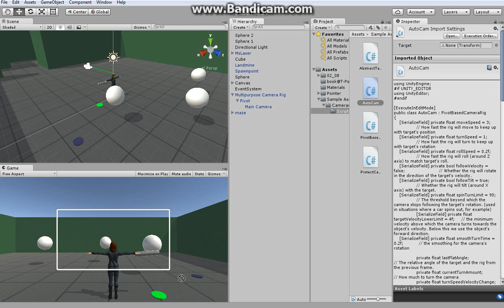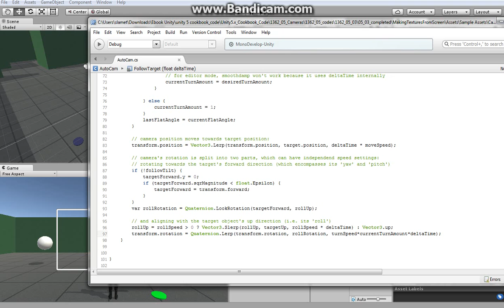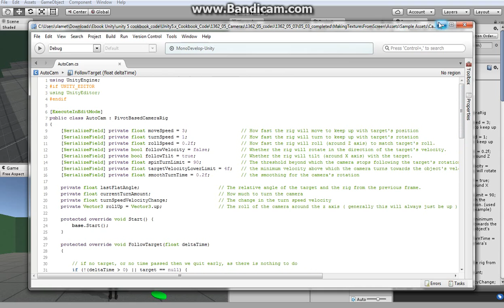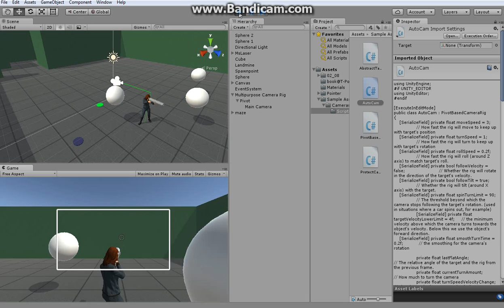Camera Auto Camera Unity 3D 5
tutorial Camera Auto Camera Unity 3D 5